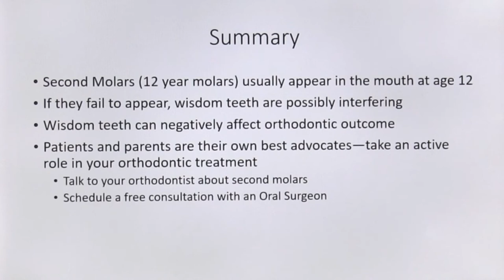Wisdom Teeth and Orthodontics | Temecula Facial Oral Surgery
It is important to have your wisdom teeth evaluated and monitored closely, especially when you are considering early orthodontic treatment. This is so that they don’t cause damage to or prevent normal eruption and function of the adjacent teeth. In vast majority of cases, it is recommended to have your wisdom teeth removed prophylactically, before potential complications have a chance to develop.